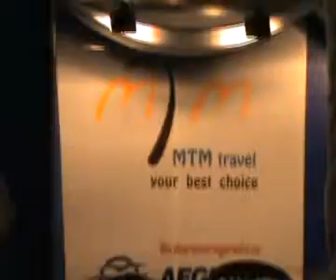O plimbare prin Targul de Turism martie 2008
O plimbare prin Targul de Turism martie 2008. Standul agentiei de turism CHRISTIAN TOUR, petrecere ROMADRIA CONFORT si in final LA MULTI ANI ROMADRIA CONFORT!